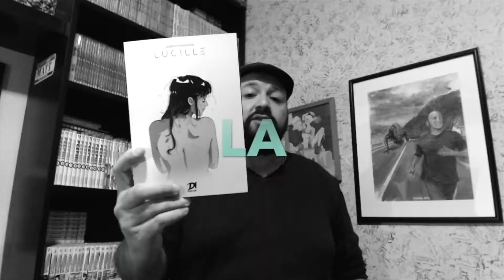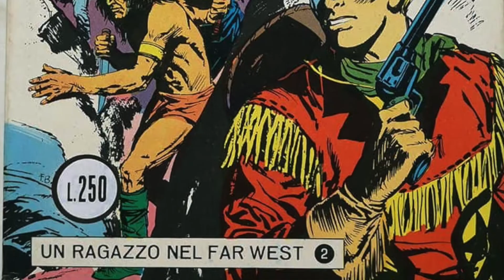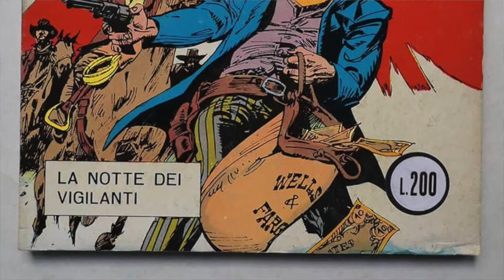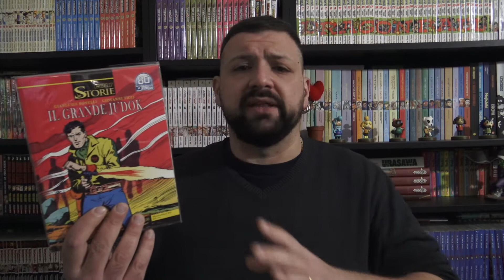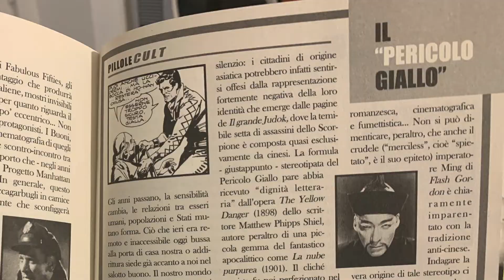Quando BONELLI tentò di svecchiare TEX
↓↓↓ LEGGIMI ↓↓↓ (sono senza olio di palma, senza glutine e solfiti) ↓↓↓ LEGGIMI ↓↓↓

La canzone che fa da sigla al canale è stata scritta, composta, musicata e cantata da Roberto Mantuano (grazie!!!) frontman dei NOX.